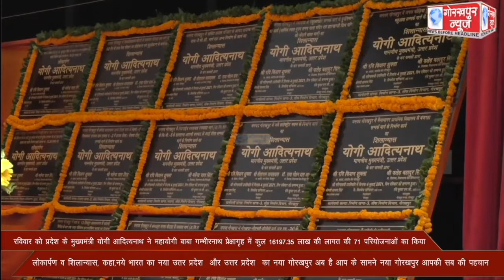सीएम योगी ने महायोगी बाबा गम्भीरनाथ प्रेक्षागृह में कुल 16197.35 लाख की लागत की 71 परियोजनाओं का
सीएम योगी ने महायोगी बाबा गम्भीरनाथ प्रेक्षागृह में कुल 16197.35 लाख की लागत की 71 परियोजनाओं का किया लोकार्पण व शिलान्यास, कहा, नये भारत का नया उत्तर प्रदेश और उत्तर प्रदेश का नया गोरखपुर अब है आप के सामने, नया गोरखपुर आप सब की है पहचान